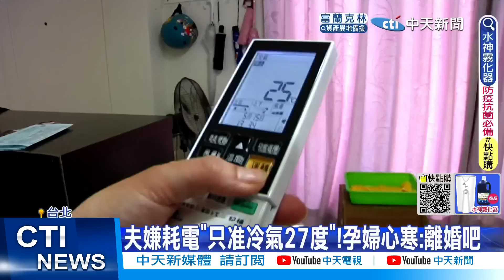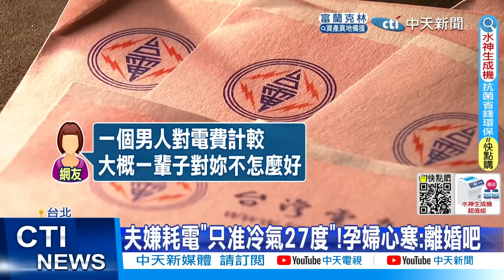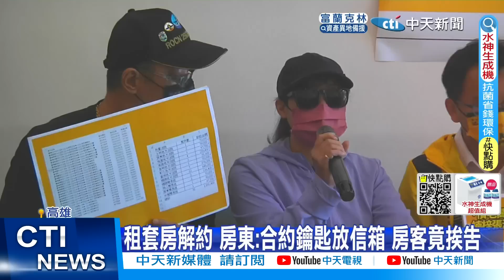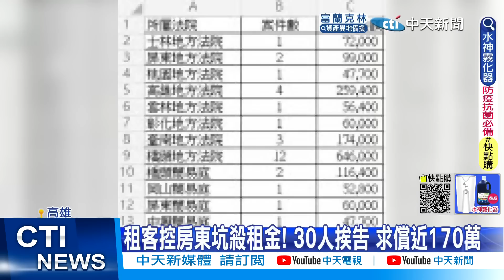【每日必看】從小玩伴竟想抓交替! 視訊博信任騙被害人至柬埔寨｜夫嫌耗電"只准冷氣27度"!孕婦心寒:離婚吧 @中天新聞CtiNews 20220813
00:00 夫嫌耗電"只准冷氣27度"!孕婦心寒:離婚吧
01:54 沒走斑馬線! 80歲婦搶快闖馬路 對撞騎士慘摔
03:14 虎尾普渡睽違2年回歸 2千桌供品.迷幻冰雕秀吸睛
04:49 白牌車司機騙人赴柬埔寨 2個月送百人出境獲利200萬
06:50 房客控房東騙"解約" 坑殺租金上百萬